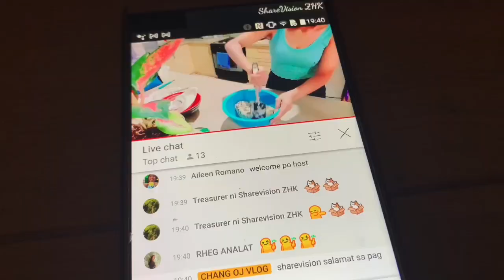How To Cook Miso Soup |Featuring Hawaiian Pizza